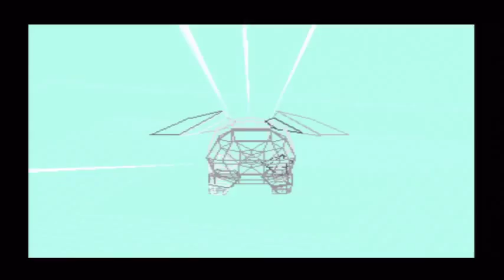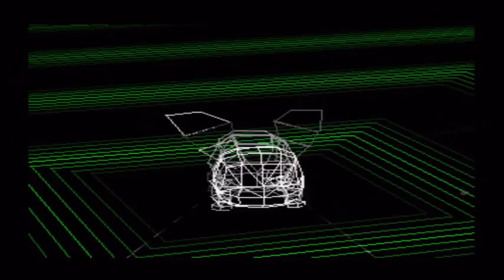Digimon World 1: PS1 Let's Play/Walkthrough Part 30 - Guardian of the Lake! Beetle Land!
This video starts with me training my new Digimon to hopefully get Angemon. Will it work out? That's saying too much. However, we do get Coalamon to File City (at last!) and then we head off to "Dragon Eye Lake" to catch the "Guardian of the lake" so we can make our way to Beetle land. At least, that's the plan.

Hp:Determines how much damage you can take before dying
Mp:Determines how many attacks you can use
Off:Increases the damage you can do
Def:Decreases the damage you take
Speed:Decreases the time between attacks